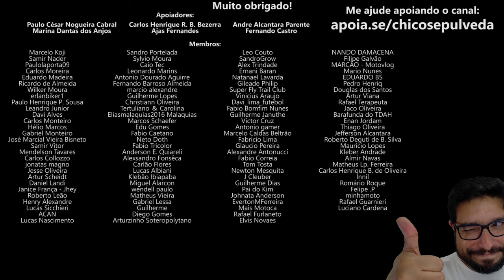Estou fora do Mainstream - E isso é ótimo!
🔹Seja membro deste canal:
🔹Faça uma doação em Bitcoin ou Ethereum:
BTC: bc1ql5esj3ctne5gv9mqg54j4gsns280fpu3jfxqjm
ETH: 0x16be8dc1D7f74c1CB2AA2e02089EA5f5fd168bc3